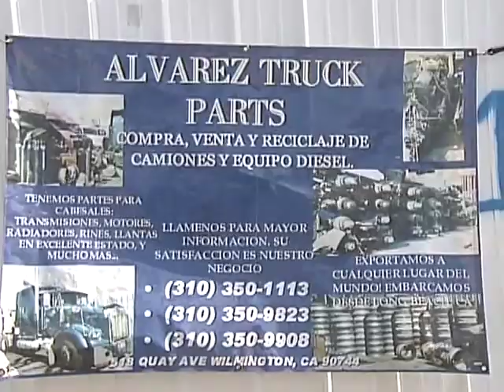Francisco Alvarez; su Historia